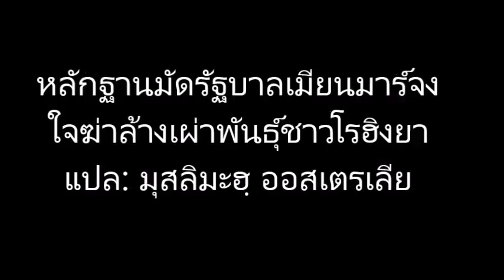หลักฐานชี้ชัดว่ารัฐบาลเมียนมาร์จงใจฆ่าล้างเผ่าพันธุ์ชาวโรฮิงยา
15 ธันวาคม 2015

ที่มา -
อัลญะซิเราะฮฺ